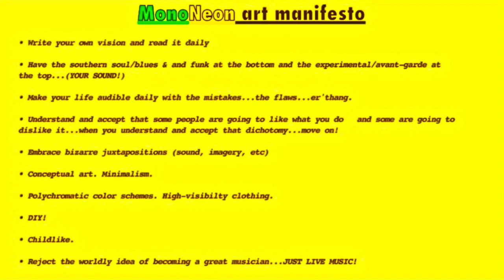MonoNeon: I FINALLY TOUCHED A FIRST FEMALE - Andrew Caldwell